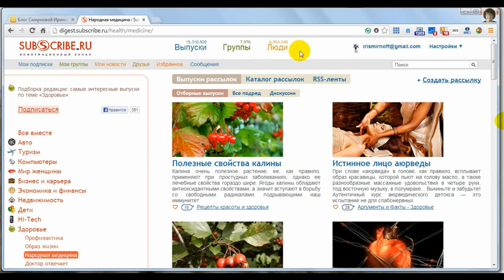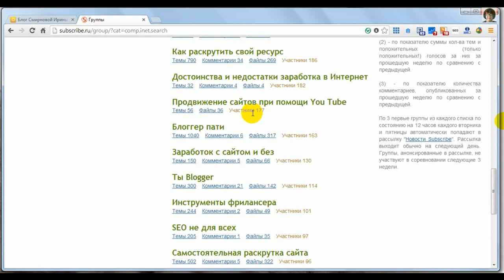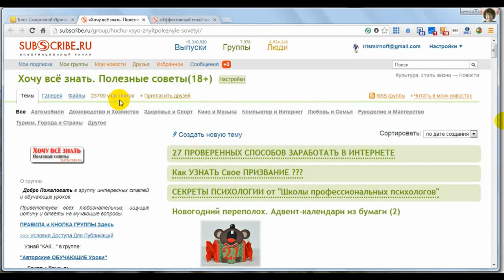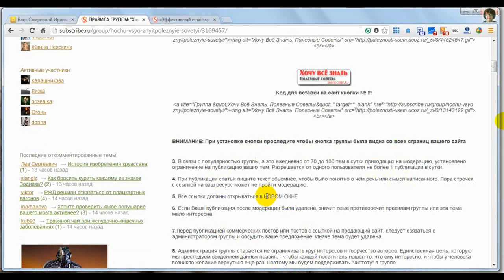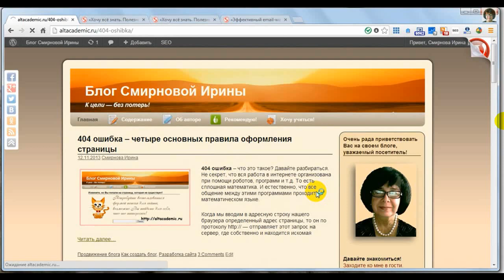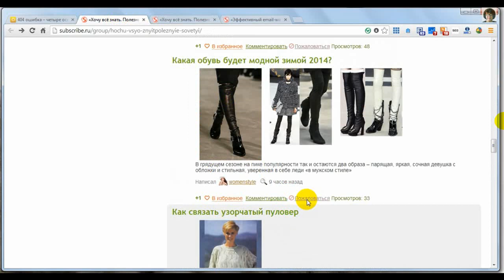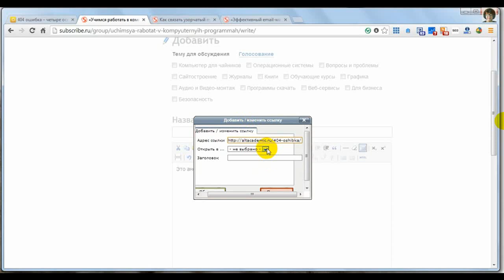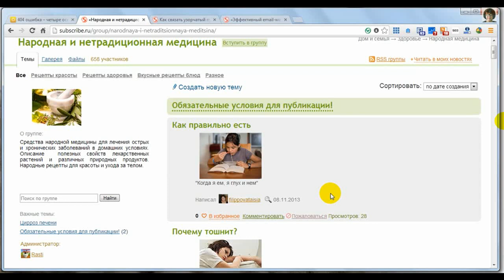Subscribe.ru - будем знакомы!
Для блогера очень важно большое количество посетителей. Как их привести с этого реурса - об этом и поговорим в этом видео